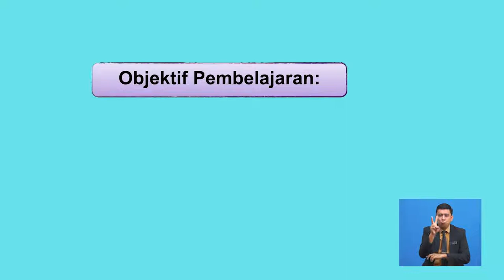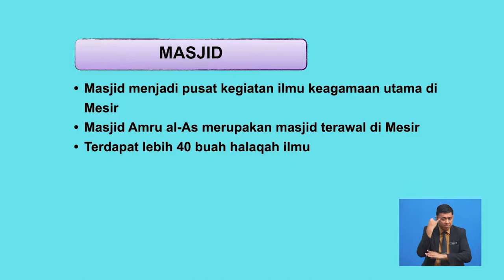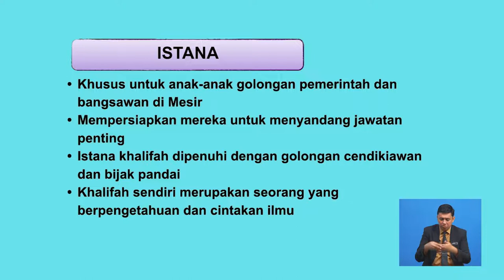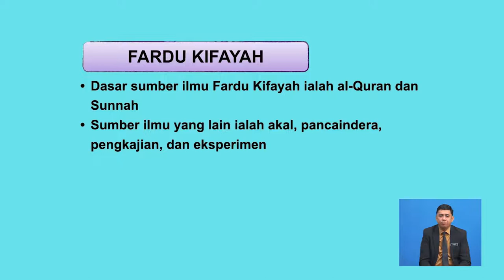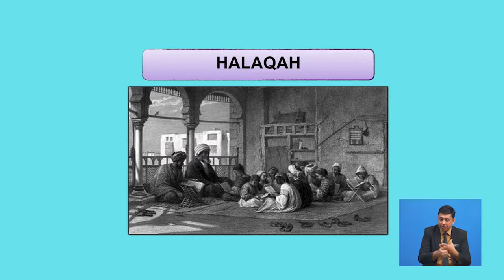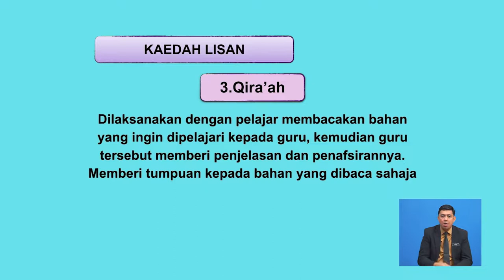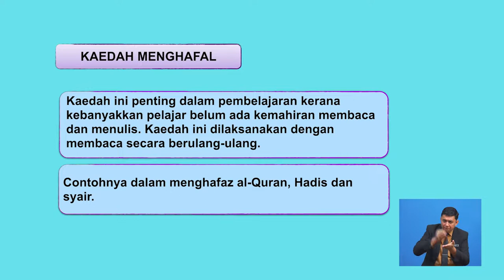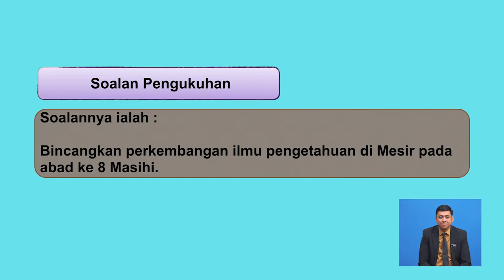Tingkatan 6 | Sejarah | Perkembangan Sistem Pendidikan Di Mesir Pada Abad Ke 8 Masihi | R640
Rancangan ini menceritakan bagaimana sistem pendidikan di Mesir pada abad ke 8 Masihi. Mesir sebagai pusat perkembangan ilmu.